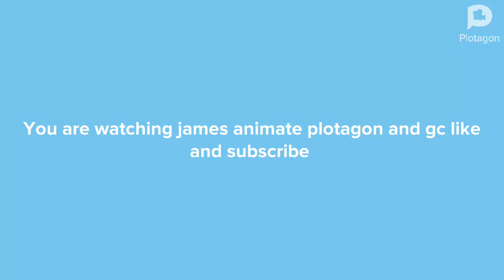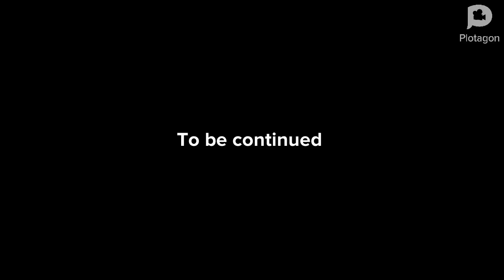Marcus creates a tornado in aphmau city gets grounded forever part 1